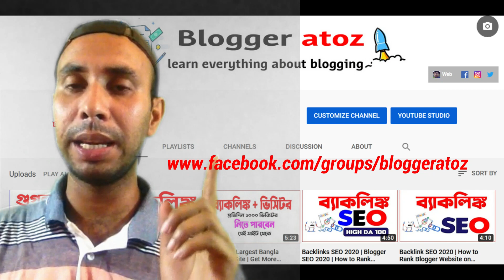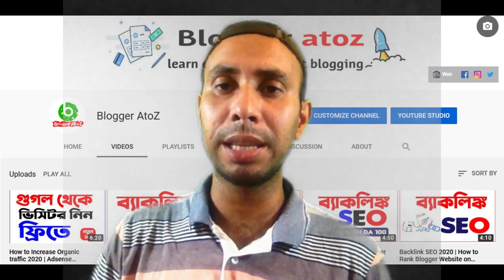How to fix Google Adsense Policy Violation | Adsense Approval Trick | Blogger Bangla Tutorial 2025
Blogger Bangla Tutorial 2025:  Adsense Approval Trick 2025 -  We've found some policy violations on your site which means your site isn't ready to ... Make sure your site follows the AdSense Program Policies.